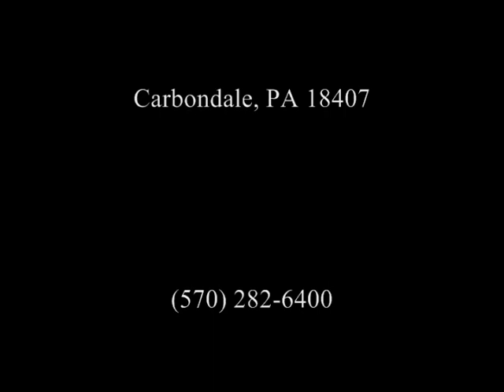Parting Paths Properly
The first New Testament "church split" occurred when Paul and Barnabas parted company after Paul proposed that they make follow-up visits to the churches they had recently planted (Acts 15:37-40). As lamentable as this split was, we can gain valuable insights in terms of how to engage those we disagree with, even if we must eventually part paths. Those who part paths properly will do so reluctantly, realistically, graciously, consensually and optimistically.